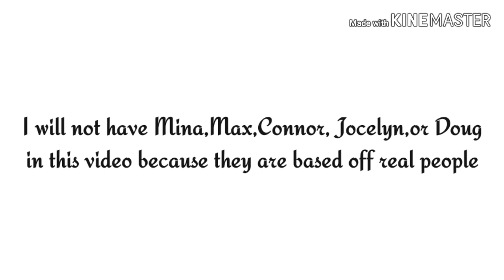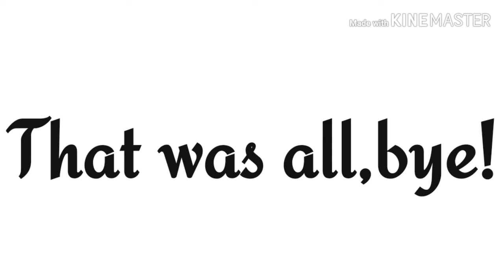Oc Voice Claim(No thumbnail or watermark)